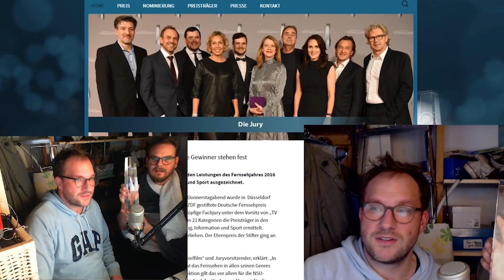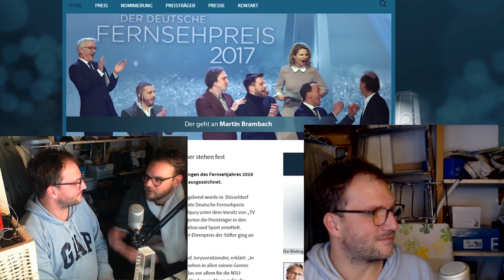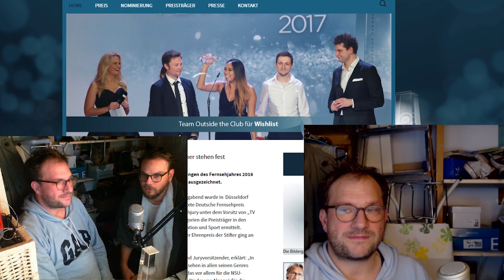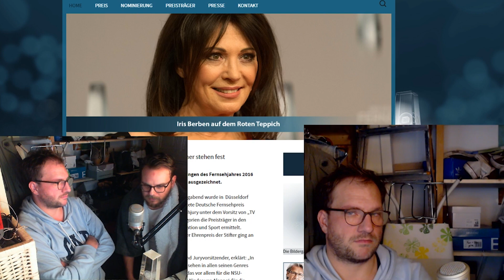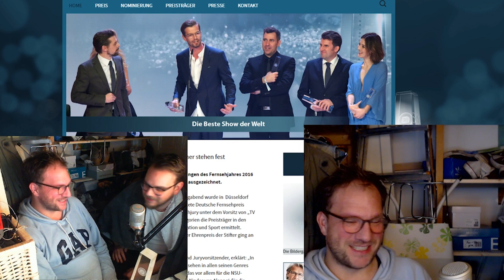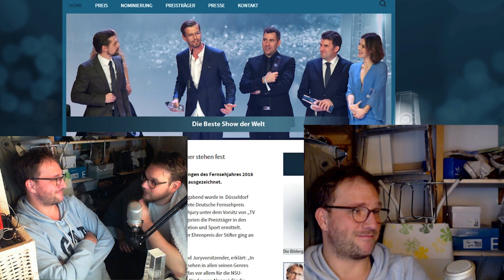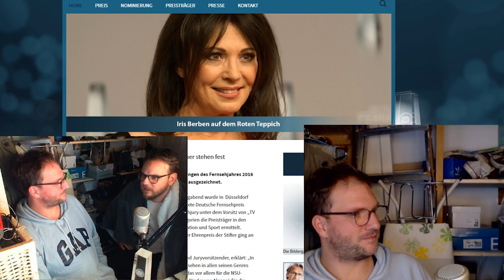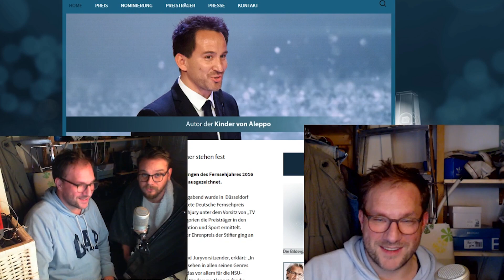Jockl, Eddy & der Deutsche Fernsehpreis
▪ Spenden (Vielen Dank, ihr seid die Besten!)
▪ AdBlock deaktivieren :)